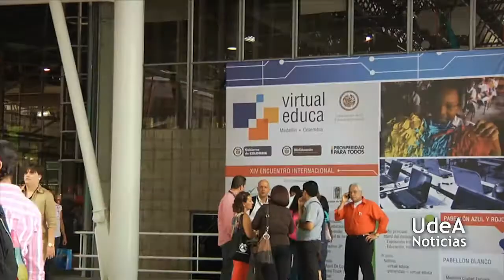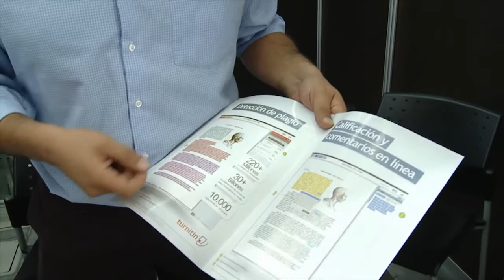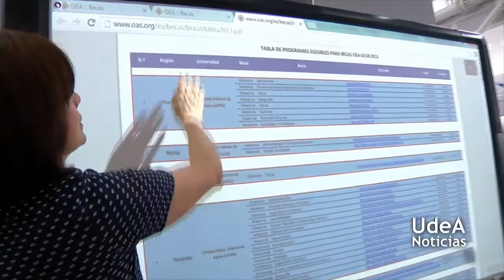U de A - Así fue Virtual Educa Colombia 2013 en Medellín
Cinco días intensivos para la educación y las TIC. Virtual Educa Colombia 2013 se desarrolló en Medellín del 17 al 21 de junio, durante estos cinco días docentes de todo el país conocieron y aprendieron nuevos métodos de enseñanza a través de las TIC.

Este proceso deja un importante balance numérico y social que da cuenta del gran aporte a la formación de docentes y por ende, de nuestros estudiantes.